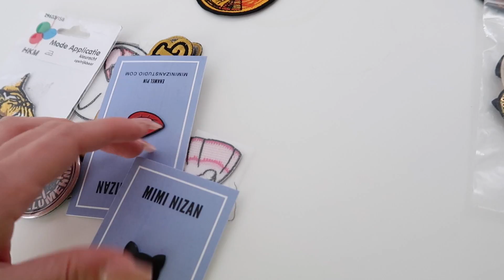Allemaal patches | Vloggloss 636